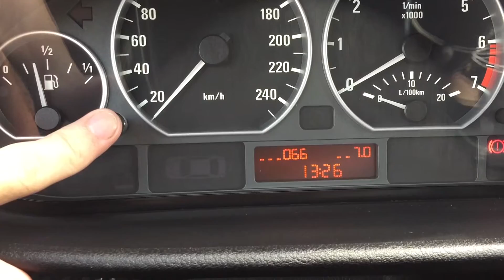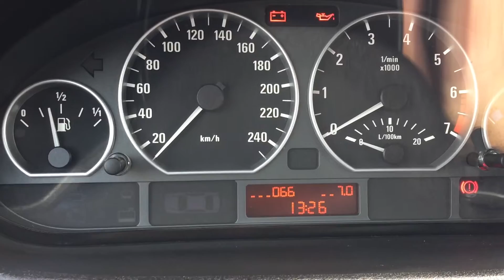Тест температуры мотора е46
Использование дополнительных возможностей приборной панели. Стрелка стоит на 12 часов при темп 85-115 примерно, если без кодировки.